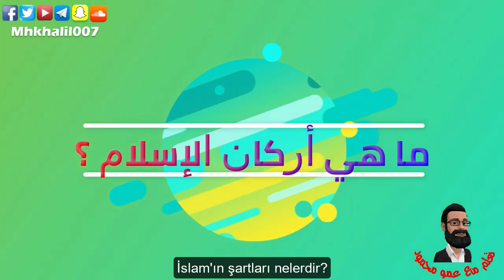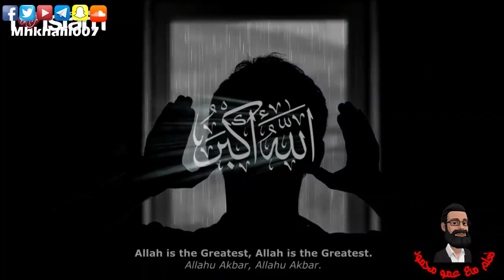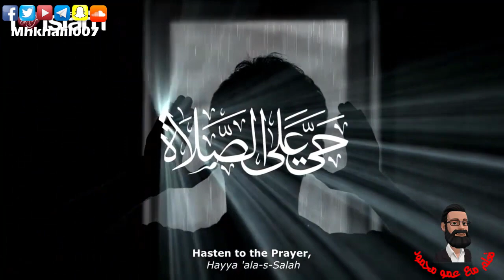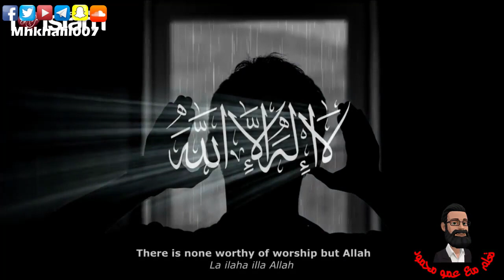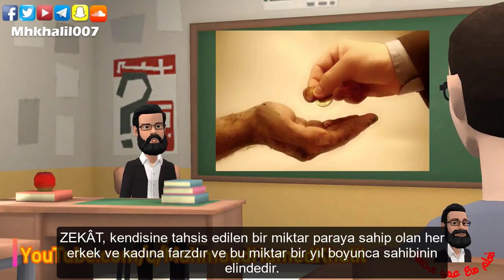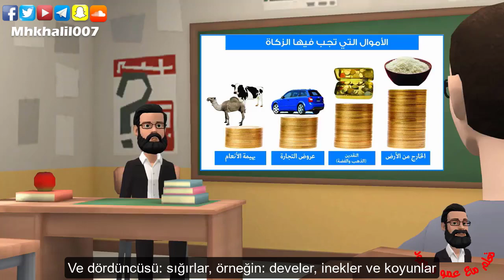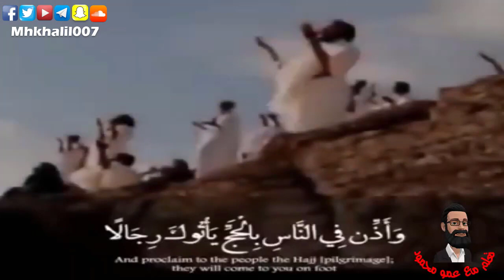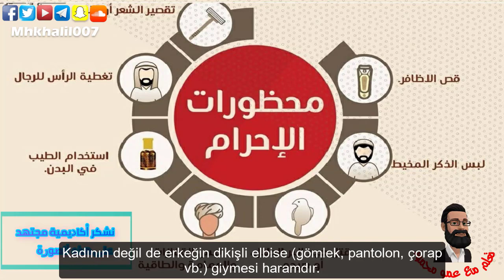islamın şartları Çocuklar için - Türkçeye çevrildi 🇹🇷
Bu karikatür ile İslam'ın beş sütunu hakkında bilgi edinin
Bu film her yaş için uygundur ve Müslümanlar ve gayrimüslimler için uygundur.